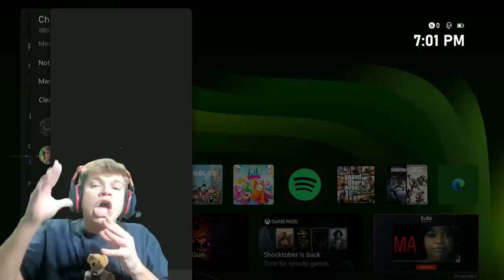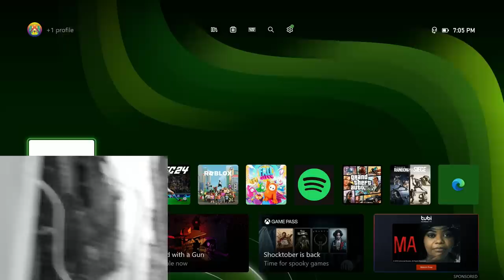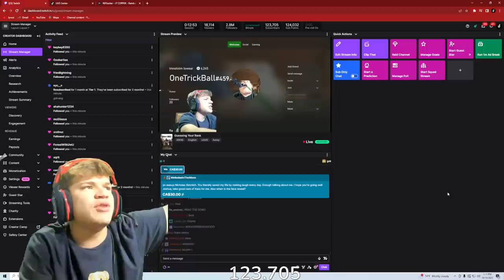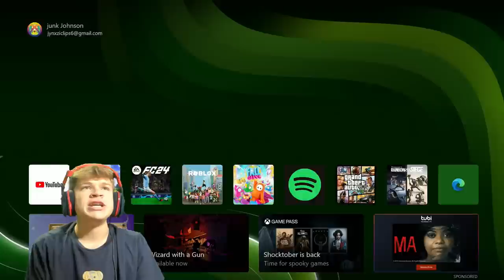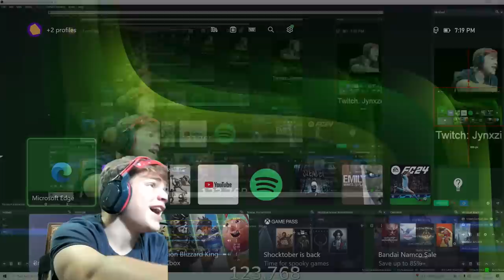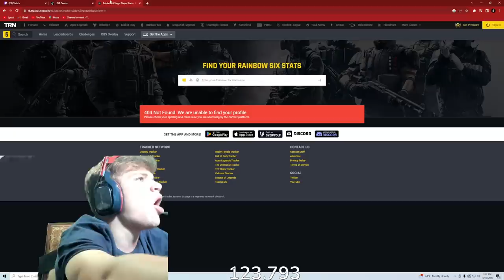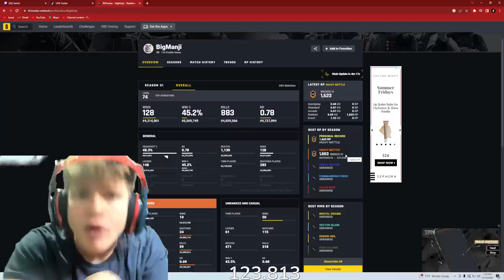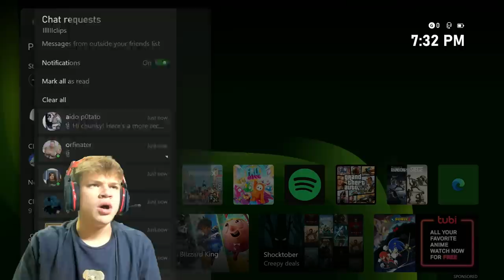Guessing Your Rank in Rainbow Six Siege